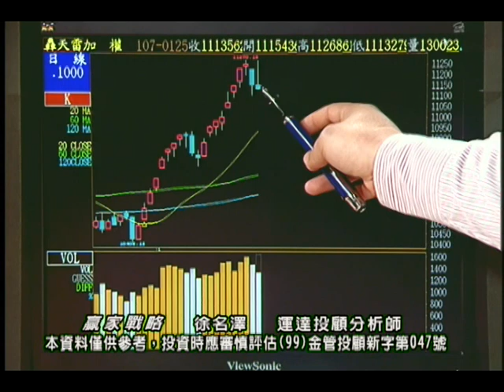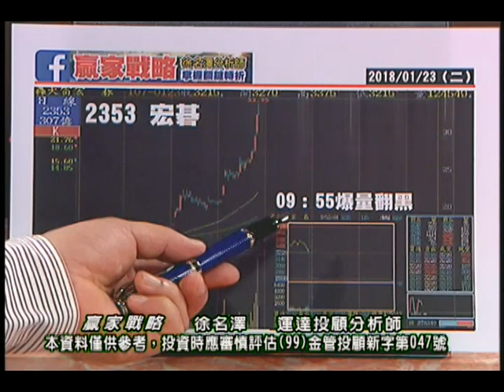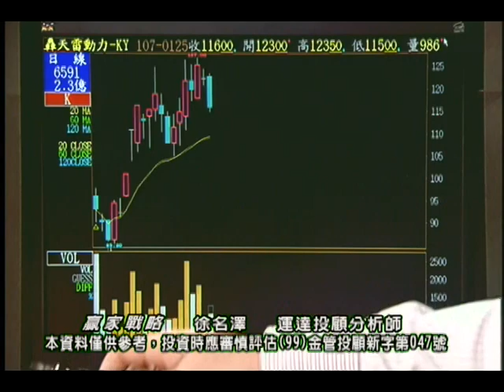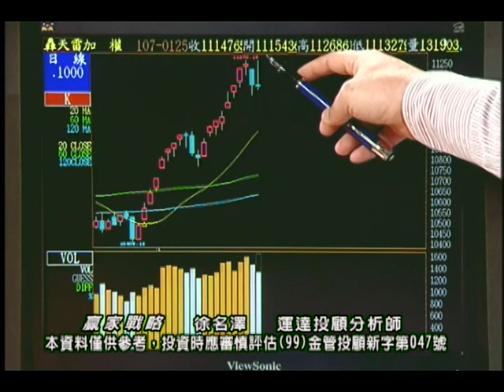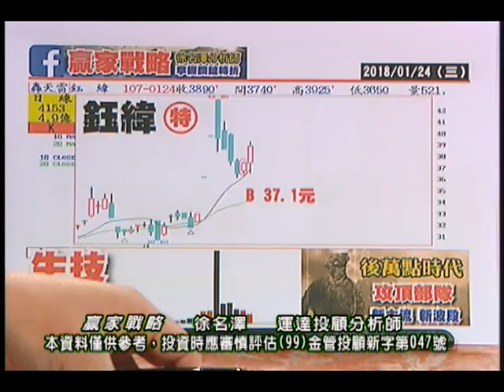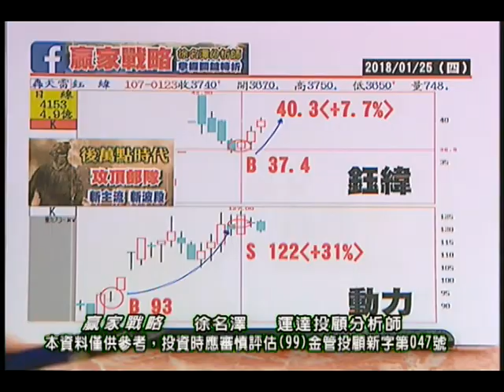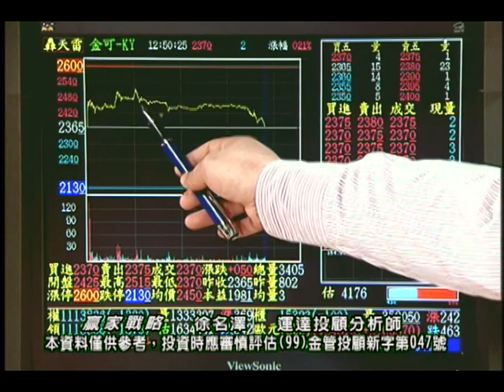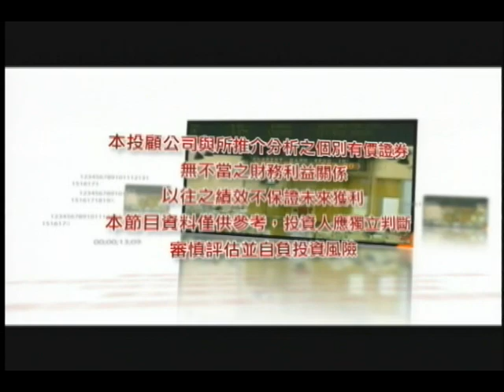20180125 徐名澤 贏家戰略